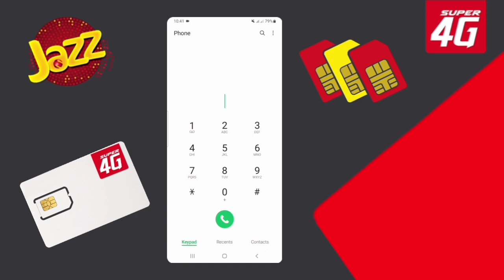Jazz TikTok Package | Jazz SnakeVideo Package